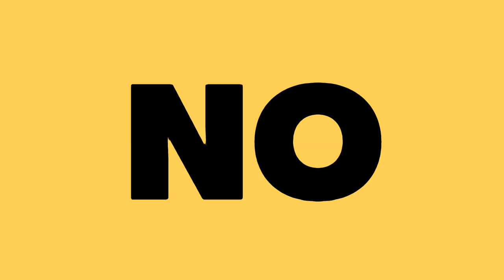ACUSAN A ESTE KDRAMA DE COPIAR OTRA HISTORIA | PIDEN LO CANCELEN | PSY Y SUGA EN UNA CANCION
El nuevo kdrama de TvN Shooting Stars es acusado de plagio y de otros temas por el publico coreano, entérate de pro que están pidiendo que salga del aire a solo una semana de su estreno, te cuento sobre el anuncio que hizo PSY sobre su próxima canción con Suga de BTS y el regreso de el concierto mas grande de kpop en Corea, el Dream Concert.

VIDEO ANTERIOR
¿La peor tienda para comprar álbumes de kpop?